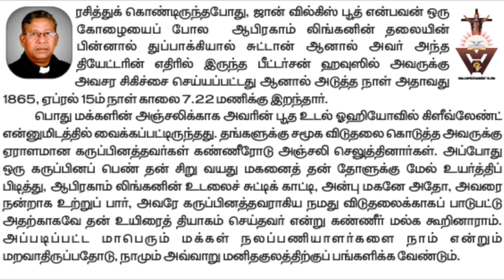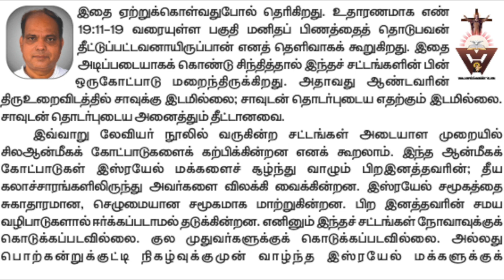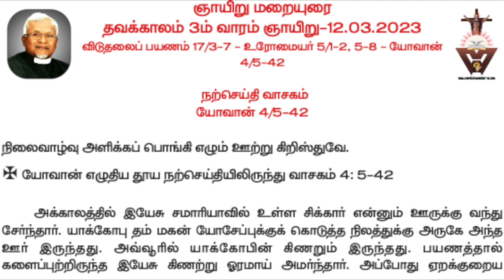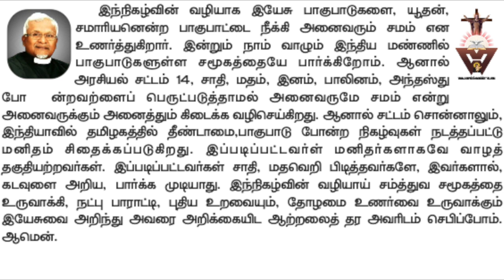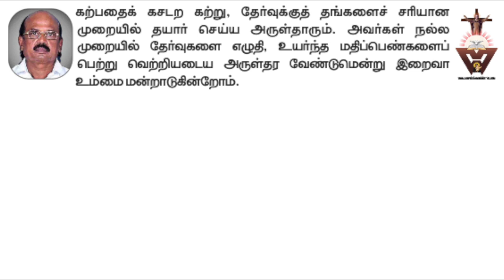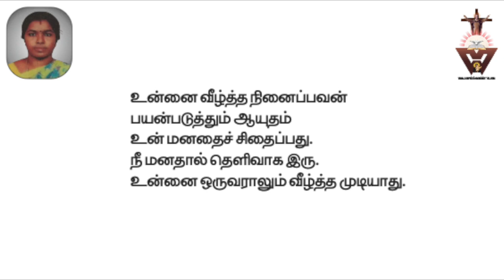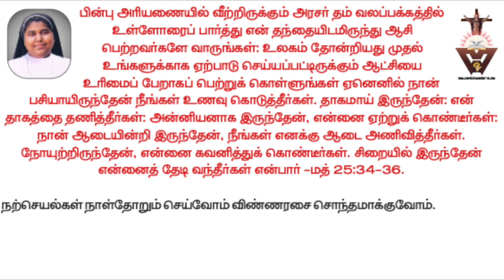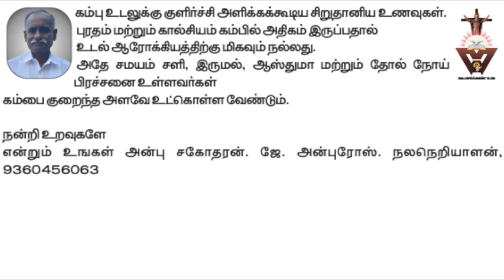Gnana Oli | Apartheid | Killing of Abraham Lincoln | Lent 3rd Sunday | Kural 36 | Millets | Unholy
First Audio Magazine in Tamil Catholic Church